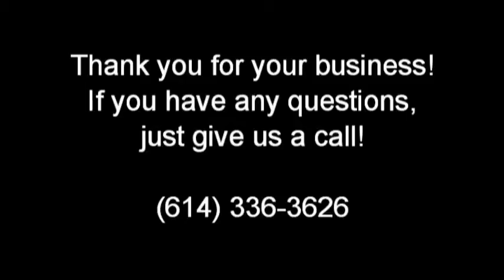Claims - Butler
What to do when you need to file an auto claim.